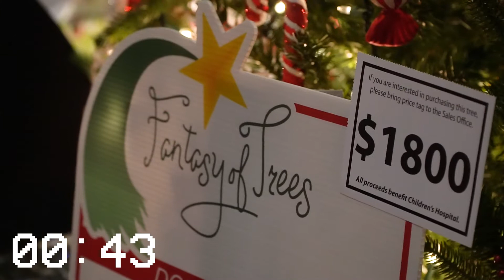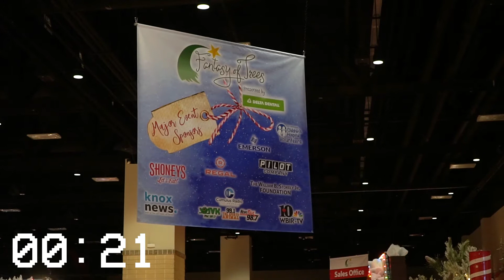Around The Hospital In 90 Seconds Fantasy Of Trees 2021